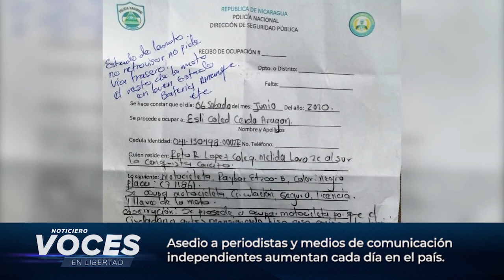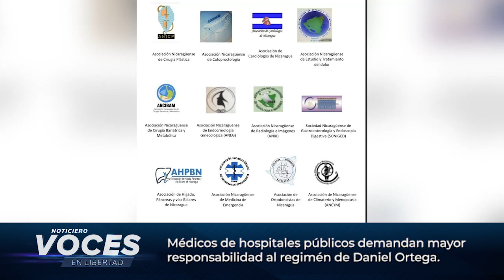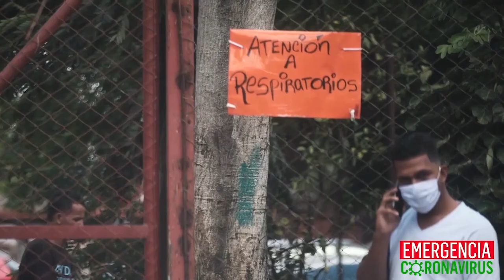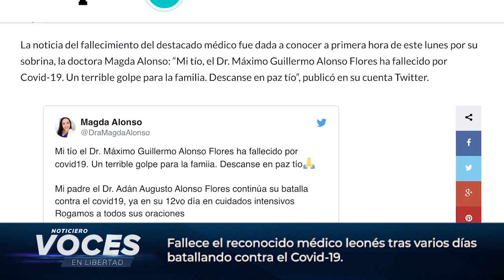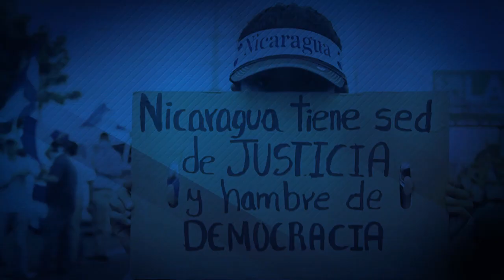Nicaragua 🇳🇮| Noticiero Voces en Libertad 08 de junio de 2020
🔴 EdiciónDigital ¿Ya se informó de lo que esta pasando en el país? Te presentamos las noticias más destacadas del día.